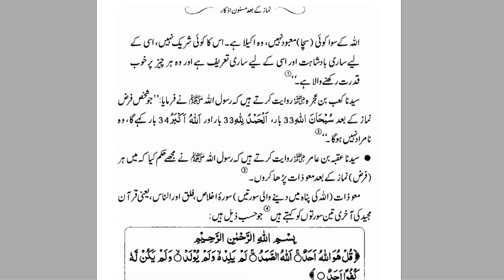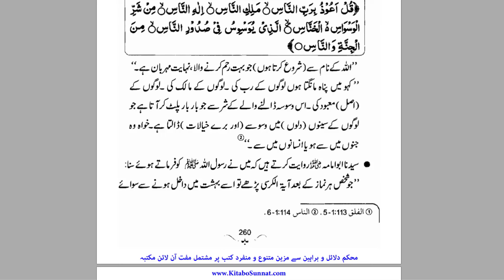Gunahon Sy Bakhshis Ka Wazifa | By Dr Farhat Hashmi